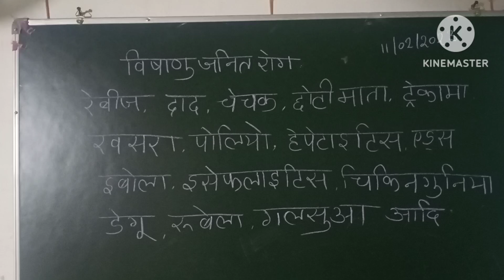👍💐 विषाणु जनित रोग | वायरस से होने वाले रोग कौन कौन से हैं @ajay_varman science gk